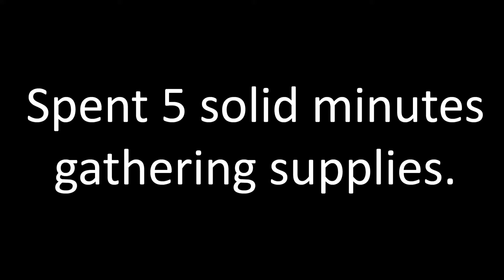The Worst Fortnite Death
5x clapping emojis